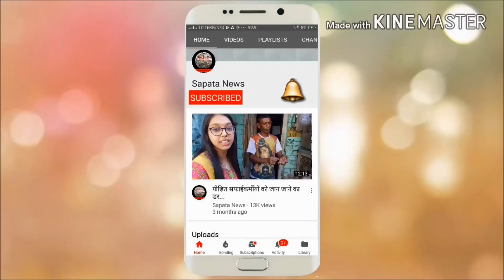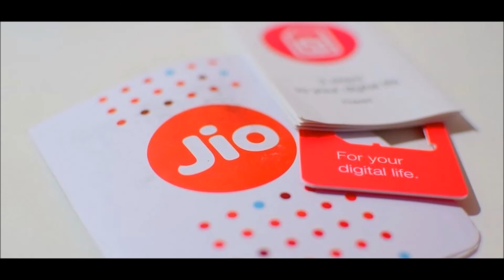Jio ने लॉन्च किया सबसे सस्ता पोस्टपेड पैक, वोडा एयरटेल को मिलेगी टक्कर